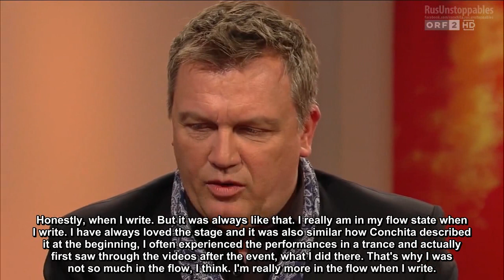Conchita Wurst und Hape Kerkeling bei Stöckl, 23.04.2015 (english subtitles)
English translation by Barbara Moss, An Kratschmer, Adele Conchitafan Kra, Vivi Minke, Kirsten Halefeld
Subtitles by Olga RusUnstoppables
Original video by Monika Müller